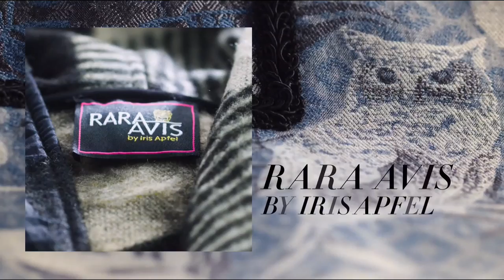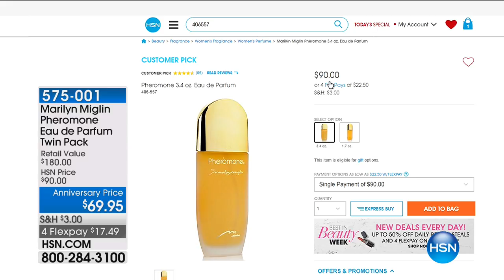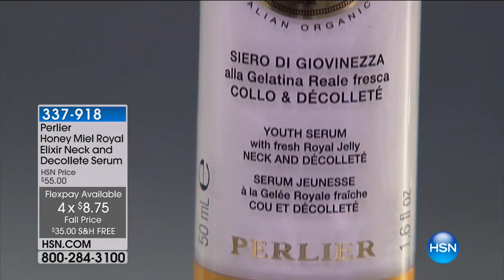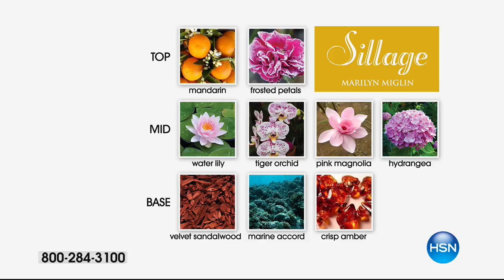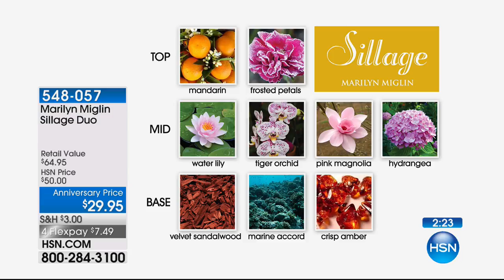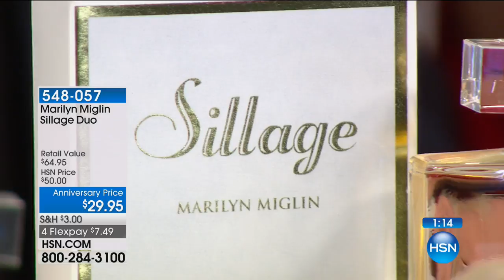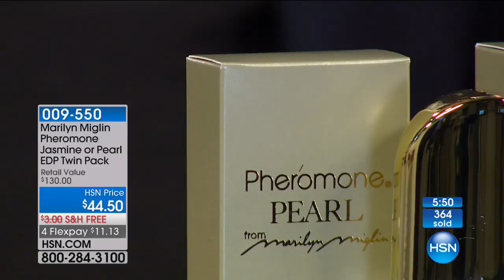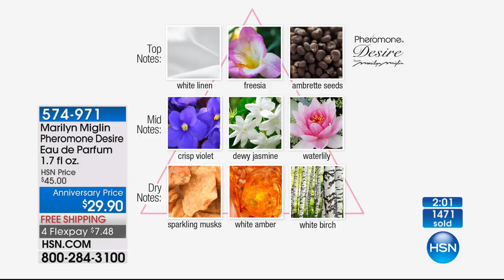HSN | Marilyn Miglin Beauty Anniversary 08.23.2017 - 04 PM